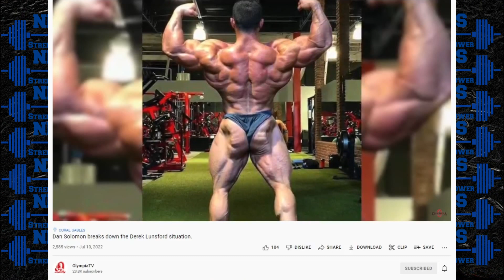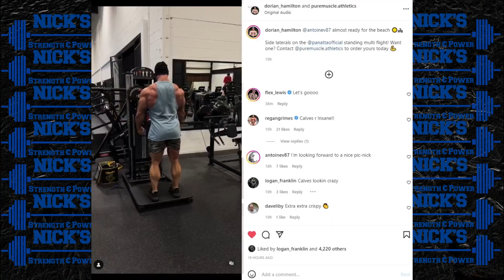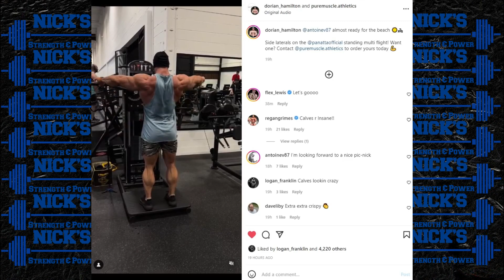Andrea Presti Wins Mr. Big (Andrea VS Andrea) + Derek Lunsford Will Get Special Olympia Invite?+MORE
TIMESTAMPS BELOW
0:00 Intro
0:08 Mr. Big Evolution Results
2:18 Dan Solomon Speaks On Derek Lunsford Special Invite
7:06 Brett Wilkin Offseason Guest Posing
8:39 Antoine Vaillant Secret Prep?
9:40 Rotating Circular Stage?

3